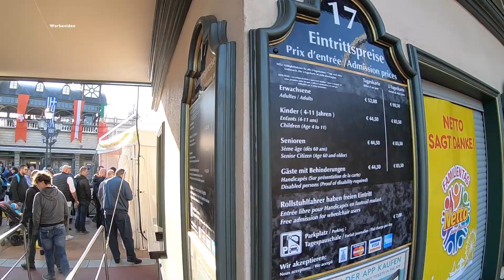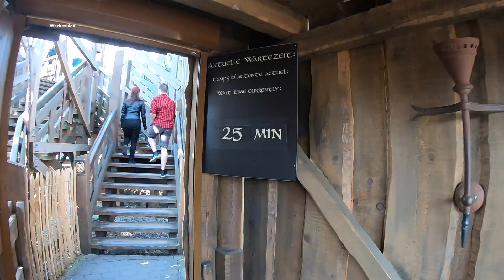LACH - KRAMPF auf schlimmster ACHTERBAHN !! EUROPA PARK 2019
Werbevideo" wegen Markenerkennung & Markenernennung.

♡_MAKE SURE _♡

SOPHIA , ROBERT & ELENA

STALK US :)